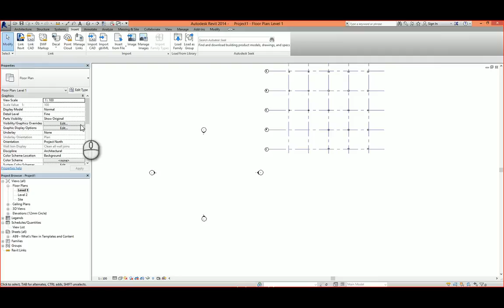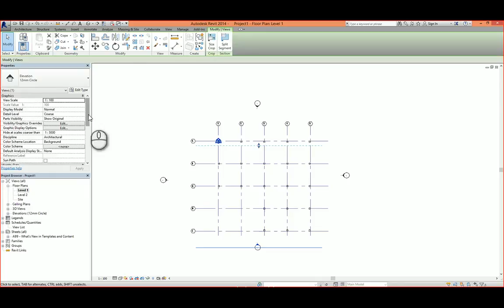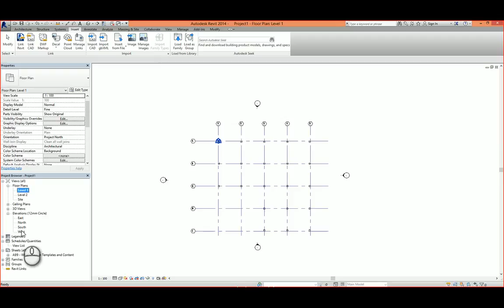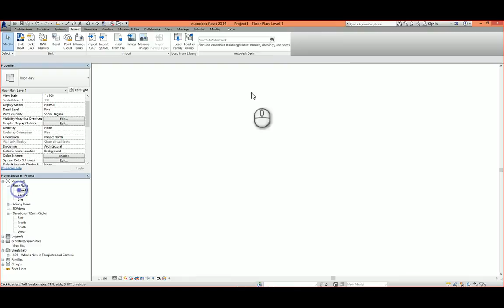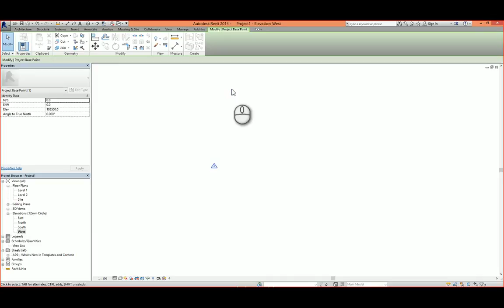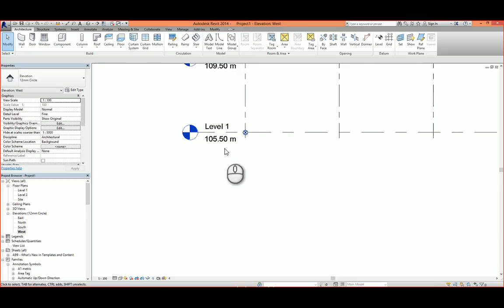Project base point _Survey point Revit_ennuj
Revit_ennuj